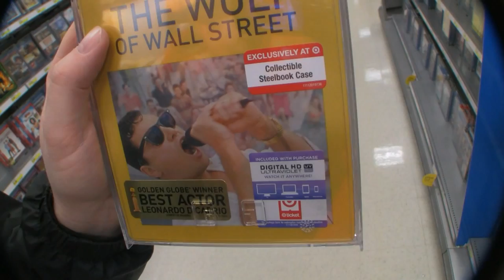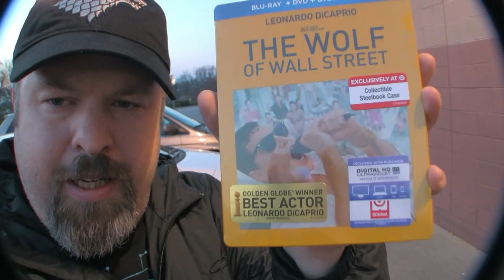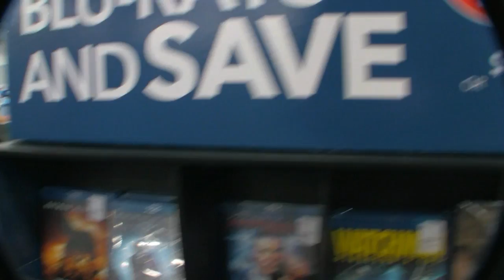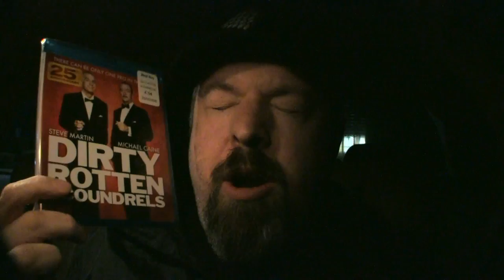MOVIE ADVENTURE - HUNTING THE WOLF (BEST BUY/TARGET) !!!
In my first MOVIE ADVENTURE of 2014, I hunt down the best deal on my favorite film of 2013:  The Wolf Of Wall Street.  I also score some Blu-ray deals at the BEAST.  SPY-CAM for your viewing pleasure!!